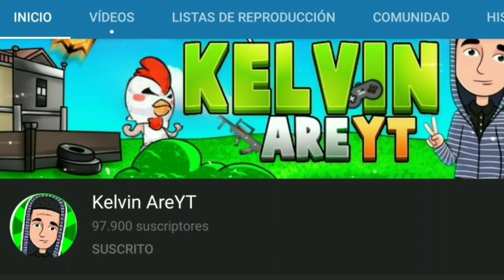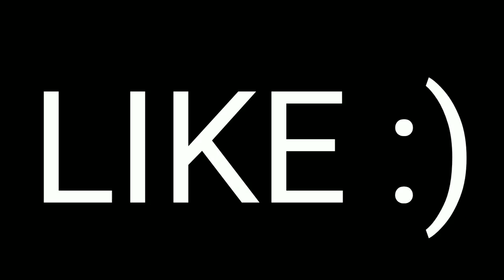Ya Salió! ASI SERA LA PROXIMA INCUBADORA DE FREE FIRE | VALE LA PENA ESTA INCUBADORA?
Mucha suerte y estar al pendiente en su canal de Youtube :)